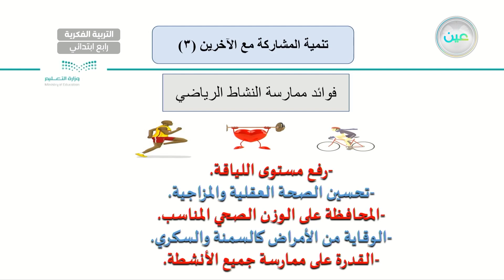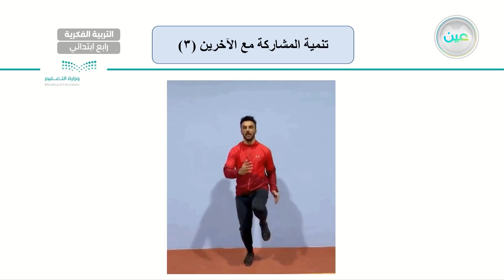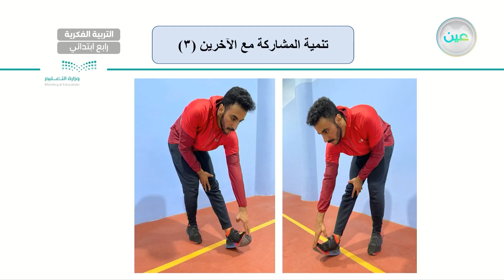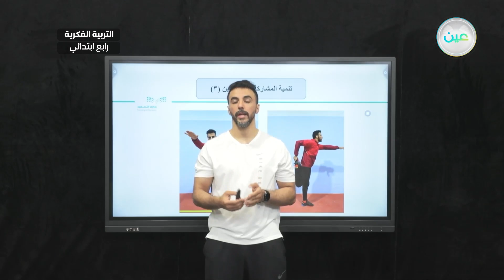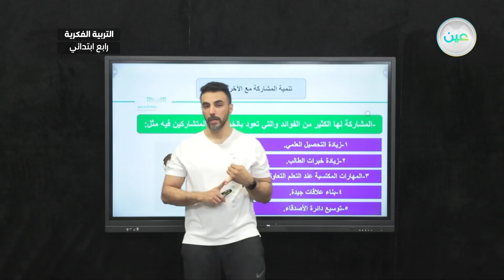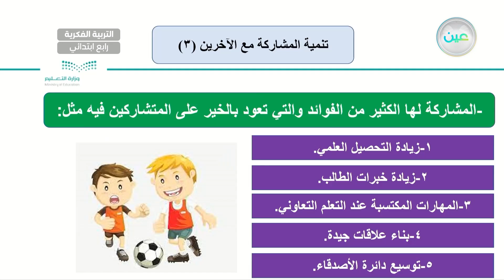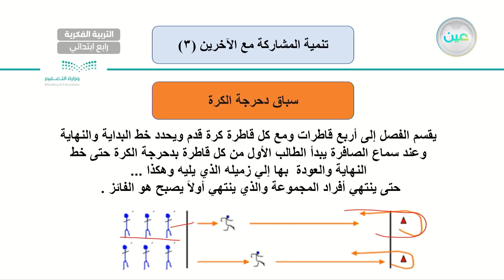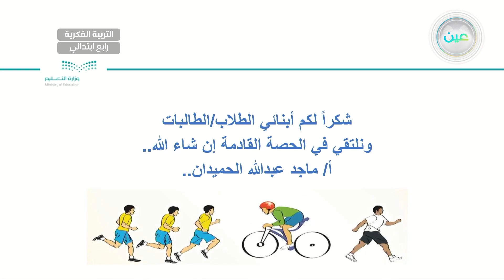تنمية المشاركة مع الاخرين (3) - تربية بدنية - رابع ابتدائي فكري 4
الحصة 14 - الخميس - الأسبوع العاشر - رابع ابتدائي فكري 4